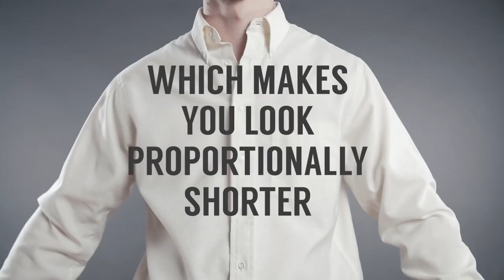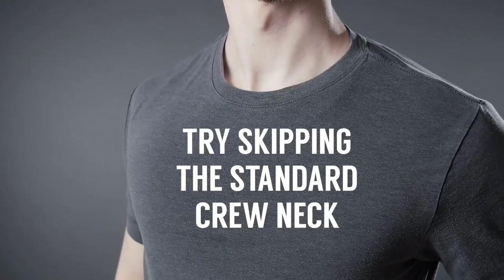7 Быстрых Советов, Как Выглядеть Выше и Стройнее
7 Быстрых Советов, Как Выглядеть Выше и Стройнее

Хотите выглядеть выше, но не знаете, как? Хотите быть стройнее, но тоже не знаете, как это сделать?

Друзья, сегодня в видео Антонио выдаст 7 быстрых советов, как выглядеть выше и стройнее.